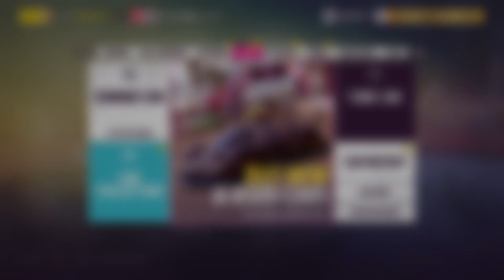NEW Season Retro Hyundai N Vision 74 Forza Horizon Gameplay